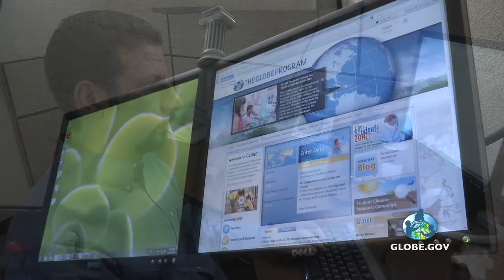Meet Eslam of the Community Support Team (Arabic)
Eslam is the newest member of the GLOBE Program Office's Community Support Team.

For the first time in the GLOBE Program's history, the community support team will operate out of the Program Office in Boulder, Colorado. This means all resources (science and education, technology, communications, administration and website support) are now available in a centralized location. This will result in more efficient response and resolution of website user issues across the GLOBE network.